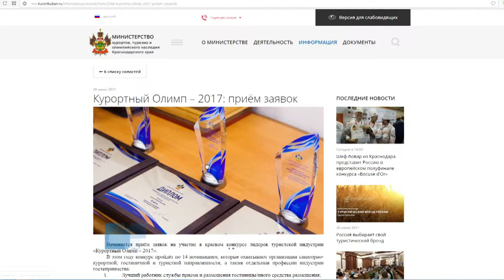Продолжается приём заявок на участие в конкурсе "Курортный Олимп"